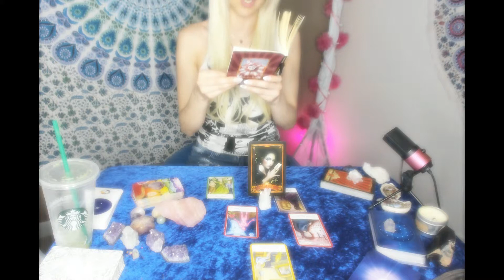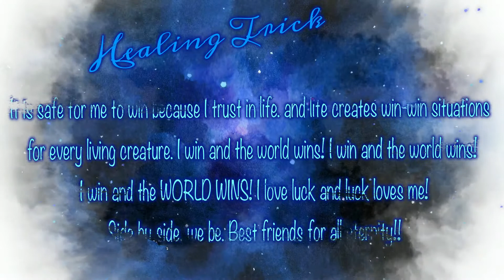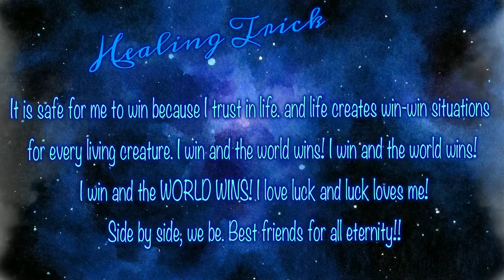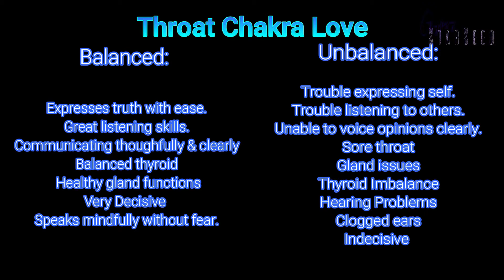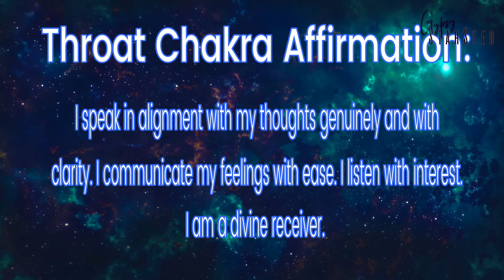Cancer Throat Chakra Healing Spread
Hello Beautiful Divine souls!
Today we are doing the THROAT CHAKRA HEALING spread!
I have spent a lot of time ensuring the information for the chakras are here. I had gotten the inspiration half way through these spreads, so that is why it is not done with every sign, If you guys enjoy the way I am doing these healing readings please dont be shy with that l i k e button ! =]
Thank you for being here and sharing space with me!

Sending SO much SELF-LOVE, SELF- AWARENESS & LIGHT to you!

XOXOS

Thank you for those donating... Your kindness has helped make a big difference.

Cash.Me/$payharlow